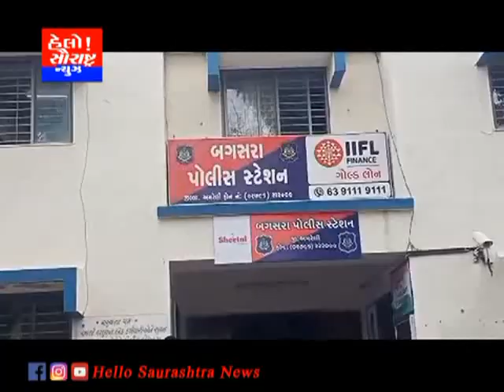બગસરા પોલીસ સ્ટેશન દ્વારા મોહરમ અને અધિકમાસ નિમિત્તે શાંતિ સમિતિની બેઠક યોજાઇ